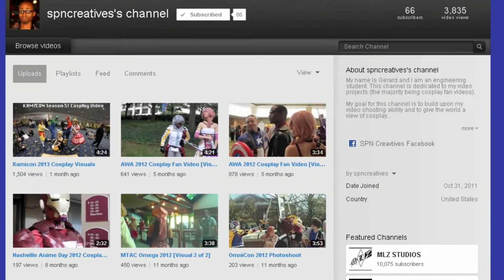Advice from Gerard Johnson of SPN Creatives & MTAC Videographer - Part 2 - by Cosplayer Nation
Influenced by AcksonL and MLZStudios, this young man sought a cosplay videography path in Tennessee.  This is Gerard Johnson founder of SPN Creatives & MTAC Veteran.

Without Gerard, Cosplayer Nation would not have made it to MTAC - so we thank him & SPN Creatives